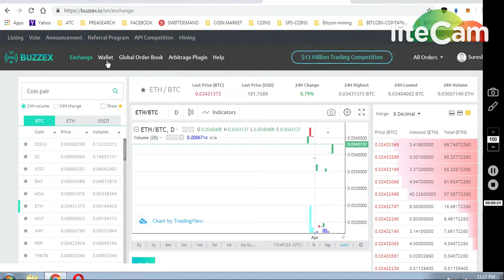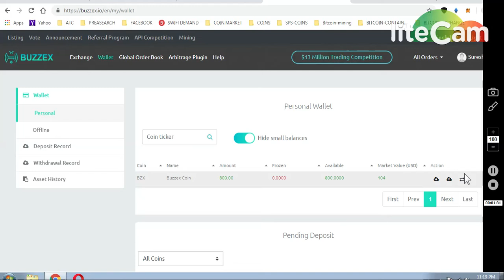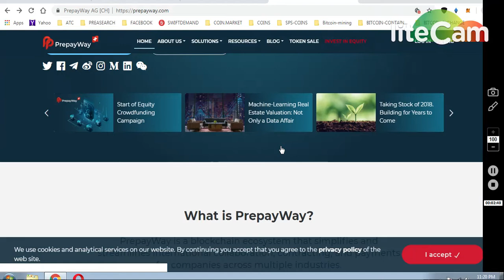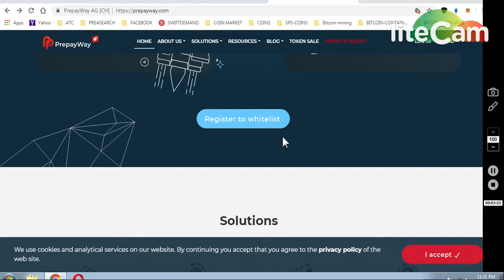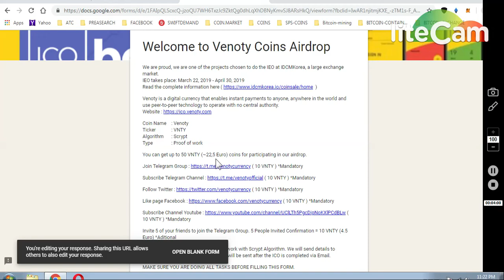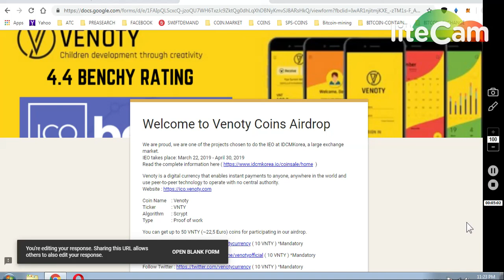PREPAWAY INBIT TOKEN ROUND2 || 2)EVONTY AIRDROP LISTED IDCM EX~27$ 3)BUZZEX COIN RECEV.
1)PREPAYWAY INBIT TOKEN ROUND2 ~ 9$$
Q&A1) 1000.
A2)THURSDAY.
A3)Ellieeo
A4)Switzerland
A5)Nikolai Kalinin
A6)Frank Emmert
A7)2019
A)9)N/A
A10)PrepayWay Partners Up with Tech-Focused Law Firm
A)11)n/a

2)VENTONY AIRDROP ~ 27EURO
LISTED IN IDCM KOREAN EX.

     (WORTH 80-90$)

7) BINANCE STOP LOSS HINDI || BINANCE एक्सचेंज पर स्टॉप लोस